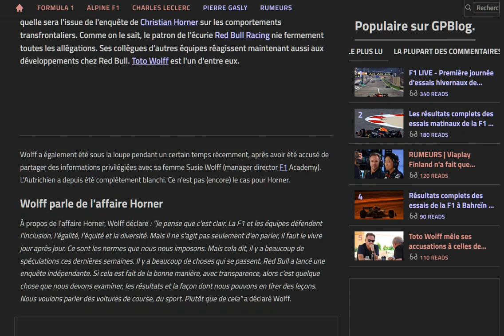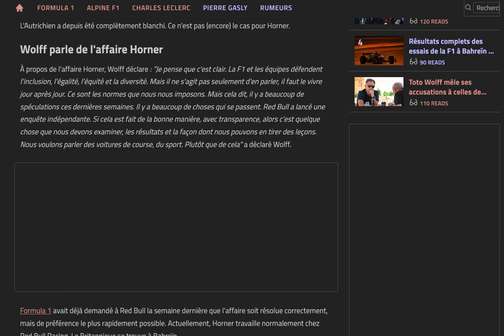Wolff donne son avis sur le cas Horner